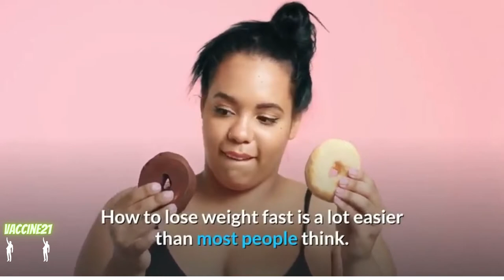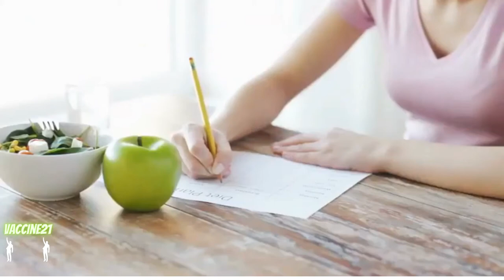Lose Weight Fast Without Exercise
This video is about how to lose weight fast without exercise and How to lose weight without workout fast . Watch now to learn how to lose weight without exercising, a step by step tutorial on how to lose weight without exercising fast .

Lose Weight Or Gaining Confidence This Product Will Improve Lives In The Most Simplistic Way.

Lose Fat While Enjoying Your Favorite Foods On Friday, Saturday And Sunday

10% Conversions For Nutrition And Fat Loss Lists For Women Over 40. Defy Aging And Reshape Your Body With 10 Minute At Home Bodyweight Workouts.